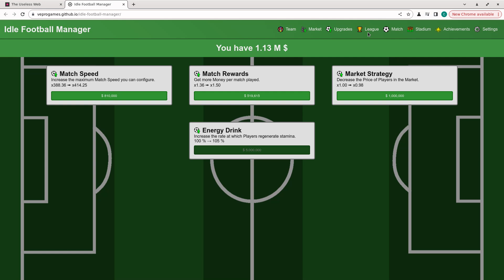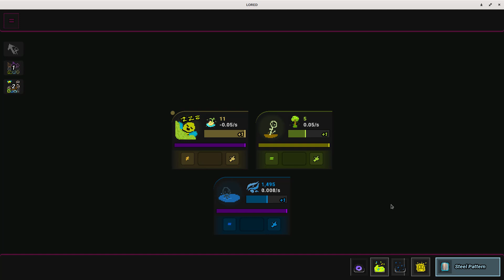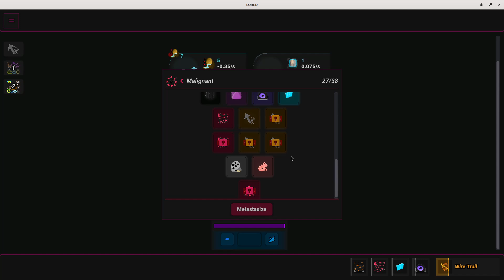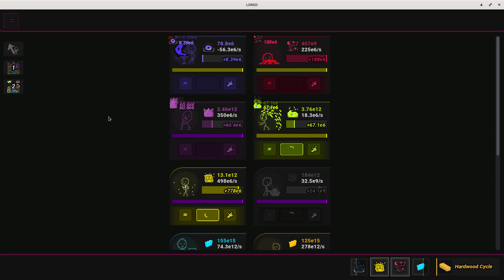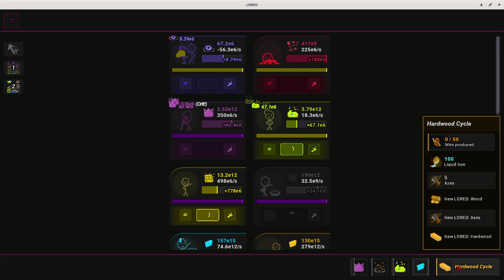video a 3666